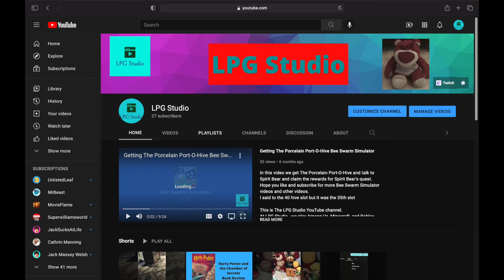Watch LPG Studio Today!!!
Watch us today.

This is The LPG Studio Youtube channel.
At LPG Studio , we play Among Us, Minecraft, and Roblox.
We do Youtube stuff and website things.